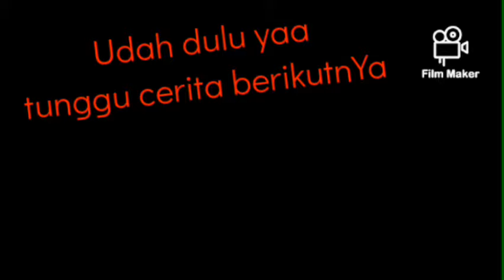YouTube kids Gara gara donat Episode 2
Film pendek ini sengaja di buat agar menjadi sebuah hiburan untuk anak anak, semata belajar sekaligus melatih berkreativitas secara mandiri